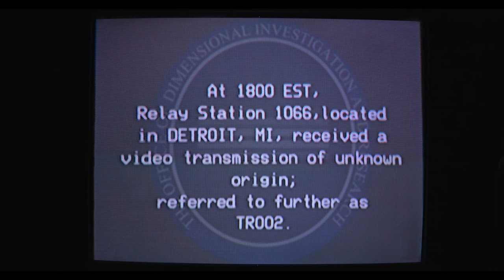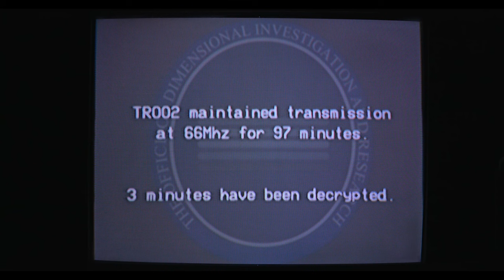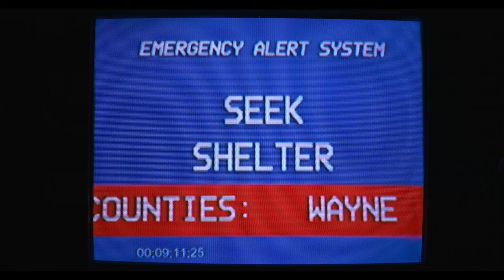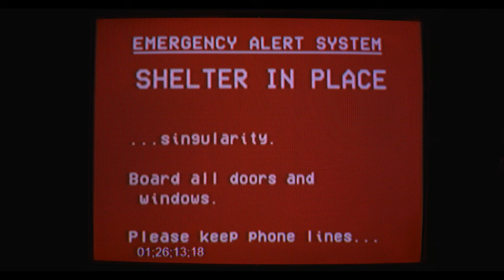TR002 | analog horror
Greetings, agent.
TR002 is a priority case file.

Due to its classified nature, please wear your O.D.I.R. issued headphones while viewing.